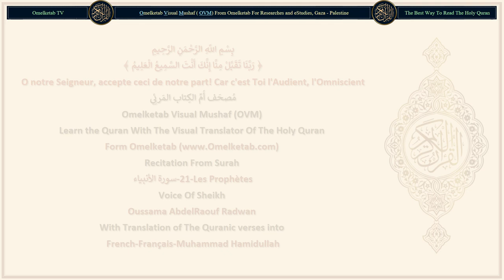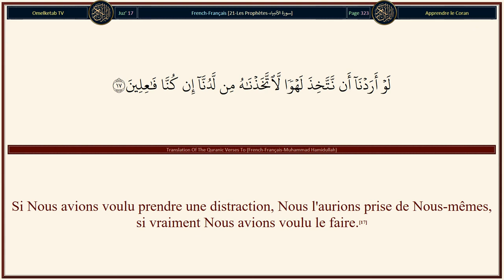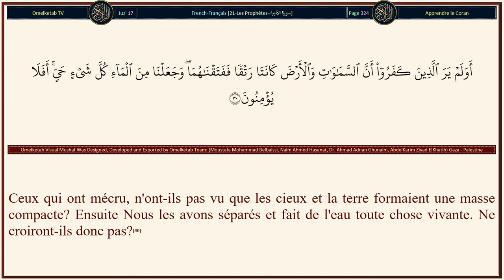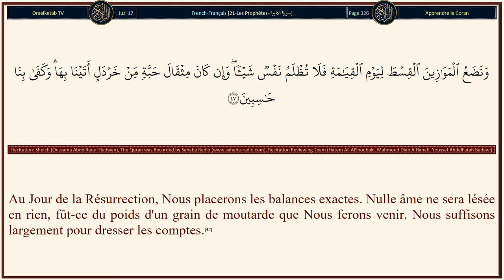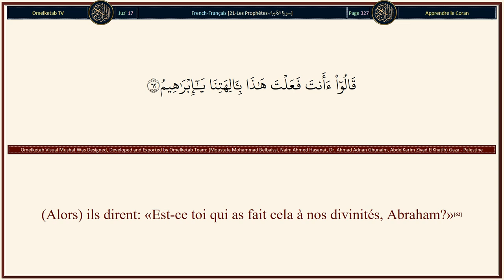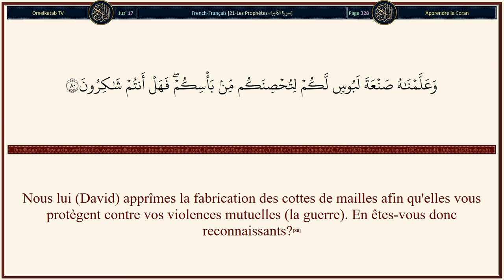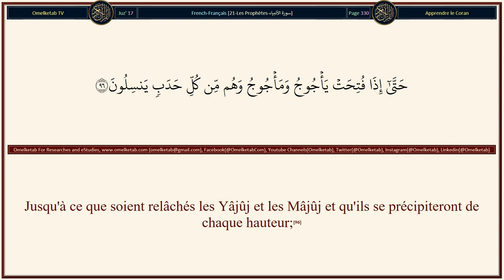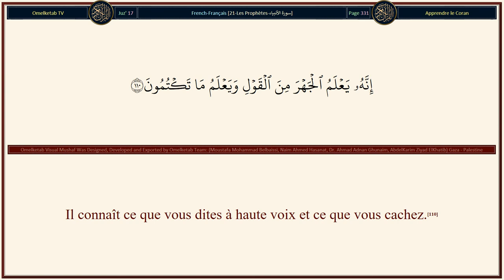21 Les Prophètes سورة الأنبياء French Français Muhammad Hamidullah Radwan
21-Les Prophètes-سورة الأنبياء-French-Français-Muhammad Hamidullah-Radwan... [A Lui seul appartiennent tous ceux qui sont dans les cieux et sur la terre. Ceux qui sont auprès de Lui [les Anges] ne se considèrent point trop grands pour L'adorer et ne s'en lassent pas.(19)Ils exaltent Sa Gloire nuit et jour et ne s'interrompent point.(20)Ont-ils pris des divinités qui peuvent ressusciter (les morts) de la terre?(21)S'il y avait dans le ciel et la terre des divinités autres qu'Allah, tous deux seraient certes dans le désordre. Gloire, donc à Allah, Seigneur du Trône; Il est au-dessus de ce qu'ils Lui attribuent!(22)Il n'est pas interrogé sur ce qu'Il fait, mais ce sont eux qui devront rendre compte [de leurs actes].(23)Ont-ils pris des divinités en dehors de Lui? Dis: «Apportez votre preuve». Ceci est la révélation de ceux qui sont avec moi et de ceux qui étaient avant moi. Mais la plupart d'entre eux ne connaissent pas la vérité et s'en écartent.(24)Et Nous n'avons envoyé avant toi aucun Messager à qui Nous n'ayons révélé: «Point de divinité en dehors de Moi. Adorez-Moi donc».(25)Et ils dirent: «Le Tout Miséricordieux s'est donné un enfant». Pureté à Lui! Mais ce sont plutôt des serviteurs honorés.(26)Ils ne devancent pas Son Commandement et agissent selon Ses ordres.(27)Il sait ce qui est devant eux et ce qui derrière eux. Et ils n'intercèdent qu'en faveur de ceux qu'Il a agréés [tout en étant] pénétrés de Sa crainte.(28)Et quiconque d'entre eux dirait: «Je suis une divinité en dehors de Lui». Nous le rétribuerons de l'Enfer. C'est ainsi que Nous rétribuons les injustes.(29)]

Surah Name: 21-Les Prophètes-سورة الأنبياء
Language: Arabic & French - Français
Translator